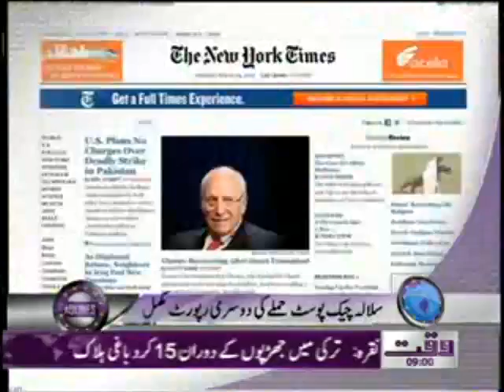Waqtnews Headlines 09 00 AM 25 March 2012